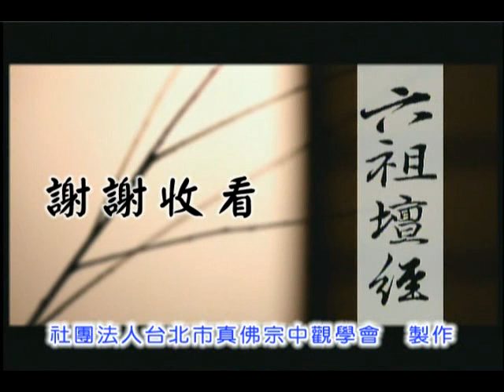蓮生活佛講六祖壇經 第205集 和 空中讀書會